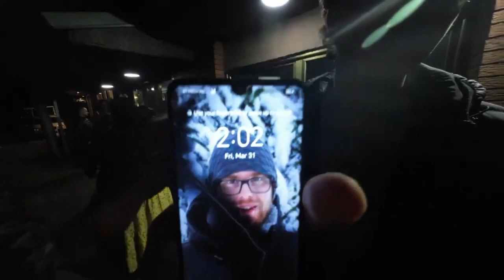FARSA VLOG - MAKEDONIJA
Polusvjetovi Farse uz pratnju boomera Mare iz Mostara su se 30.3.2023 zaputili u Skopje kako bi nastupili u MKC-u sa makedonskim mega bendovima Funk Shui i Zanadu. Pogledajte dogodovštine Farse tijekom avanture u Makedoniji i na dotičnim državnim granicama.

Pomogli u realizaciji:
Mostar Rock School, MKC, Funk Shui, Zanadu
Kamerman i Urednik: Kenan Kreso i Rejhan Kreso
Na korištenju muzike: Antun Aleksa (IDEM - Par Put Godišnje)